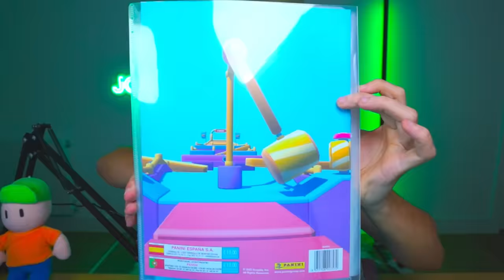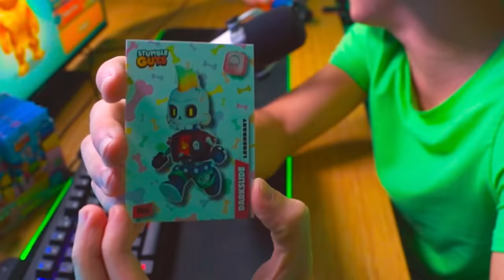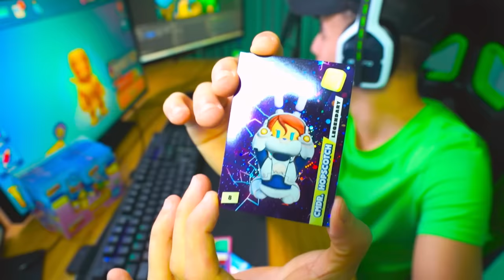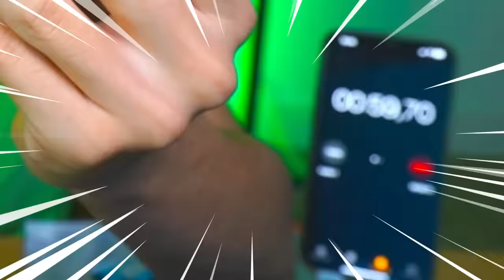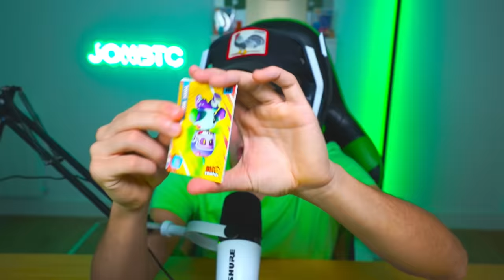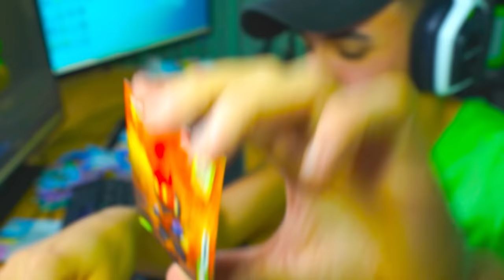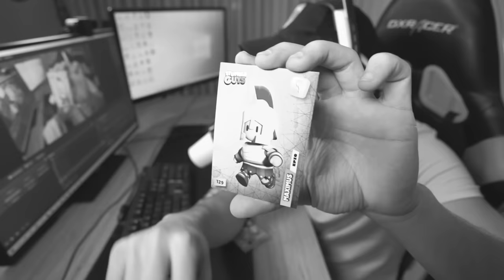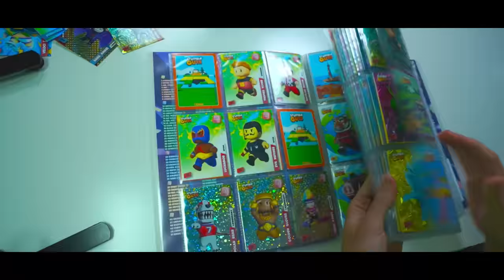COMPLETO el Nuevo ALBUM de STUMBLE GUYS en 24 HORAS o PIERDO...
🏆 Código ➔ JONBTC en la Tienda de Stumble Guys 🏆

SKINS DIA DE LA BUENA SUERTE
SKINS BUENA SUERTE
TREBOL 4 HOJAS LUCKY DAY
RECOMPENSAS NIVELES STUMBLE GUYS
ACTUALIZACION 0.66 MAPA Y SKIN ESPECIAL
EMOTE NUEVO ESCUPIR, AGUA, COCHE, ARCO
NUEVO EMOTE ESPECIAL STUMBLE GUYS
ACTUALIZACION 0.66 BETA ABIERTA
CODIGOS DE MAPAS CREATIVO
SKINS NUEVAS RULETAS GIRAR
RULETA GRATIS 10.000 GEMAS
SKINS ESPECIALES Y MITICAS NUEVAS STUMBLE GUYS
COLECCION SOBRES STUMBLE GUYS PANINI
CREATIVE Y JONBTC STUMBLE GUYS
JONBTC Y CREATIVE VIDA REAL BROMA

free fire, minijuego, sala privada, factory, subir, conseguir, encima de factory, paredes gloo,, paredes gloo infinitas, muchas paredes, jonbtc, consegui subir a la central nuclear, portales, nuevos portales, portal, actualizacion, nueva, gujeros negros, saltar
Compré FIGURAS HACKEADAS de Stumble Guys...
Hot Wheels, NFL, Rabbids, Nerf, Rabbids de Nuevo, Nerf de Nuevo, Barbie, MrBeast, Monopoly, Pitufos, MrBeast de Nuevo, Bob Esponja, Bob Esponja de Nuevo, Tetris y MrBeast